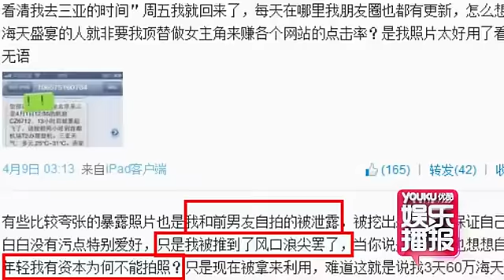海天盛筵嫩模裸聊视频曝光 回应称自己也是被利用 130410 高清